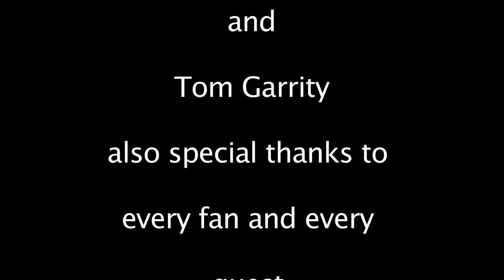Crystal Katcher | 2012 Film Fest | Albuquerque International Balloon Fiesta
To find out more information on the Albuquerque International Balloon Fiesta, visit our